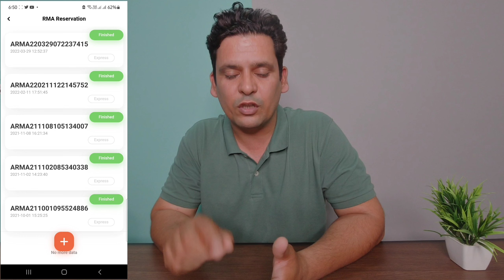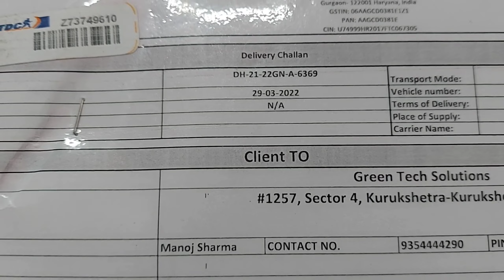Dahua Service Reality (Best CCTV Service) | Best cctv camera company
5MP Combo Kit Hikvision